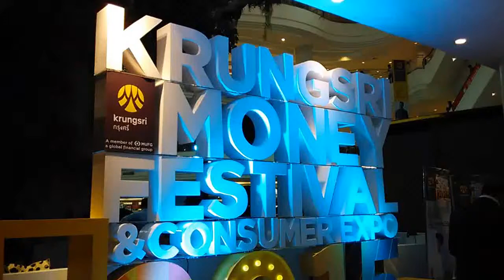20150925 ซานิ งานกรุงศรีมันนี่เฟสติวัล